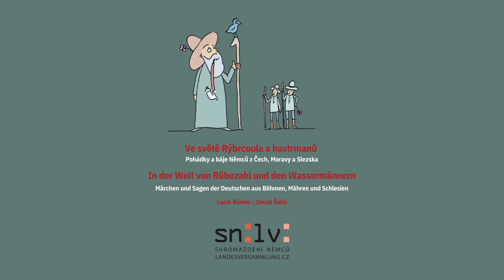03 Pepi a černá princezna – Ve světě Rýbrcoula a hastrmanů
Pohádky a pověsti českých Němců se ve zdejším prostoru po dlouhá staletí vyprávěly bok po boku s příběhy Karla Jaromíra Erbena, Boženy Němcové či bratří Grimmů. V mnohém se u klasiků inspirovaly, zdejší Němci měli ale i zcela svébytné legendy. Ty z Československa v povalečných letech spolu s miliony svých vypravěčů z velké části zmizely.

Kniha „Ve světě Rýbrcoula a hastrmanů“ se tento dluh snaží splatit a představuje dvacet pověstí a pohádek Němců z Čech, Moravy a Slezska. Interaktivně pojatá publikace, sestavená novinářkou Lucií Römer, vychází jako první svého druhu v českém i německém jazyce.